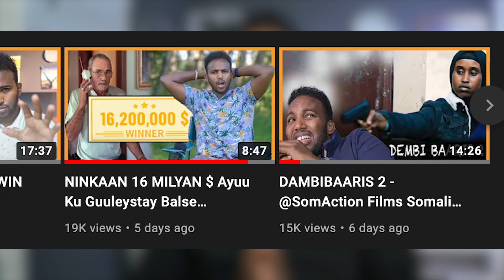41 SANNO MA UUU SAN OGAYN INAY DUMAR ADDUUNKA JOOGAAN